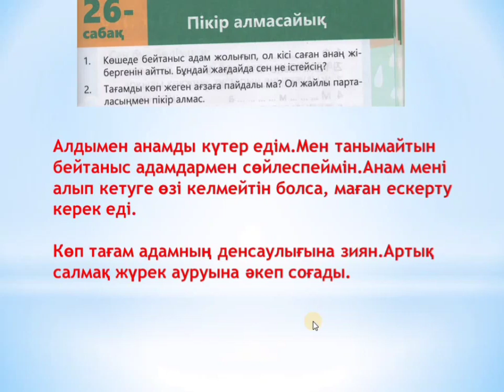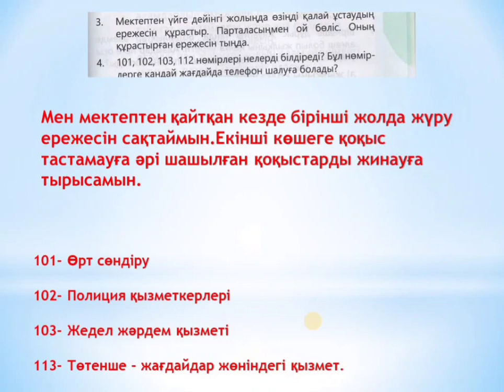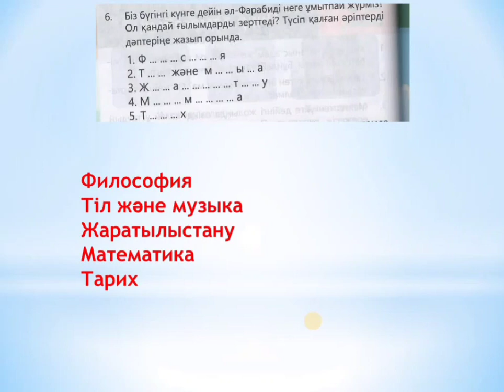Дүниетану 2 сынып 26 сабақ Пікір алмасайық